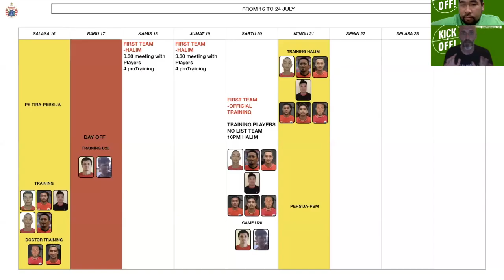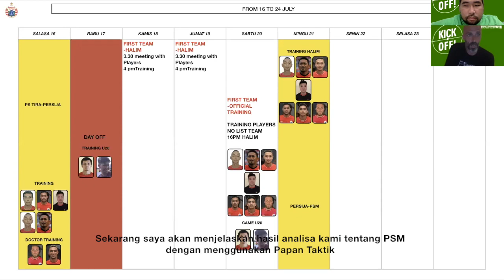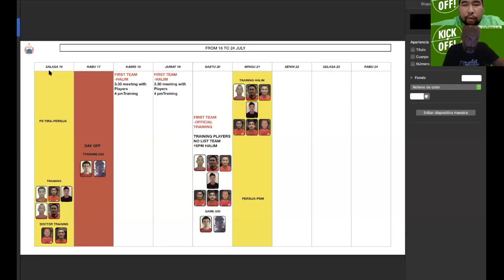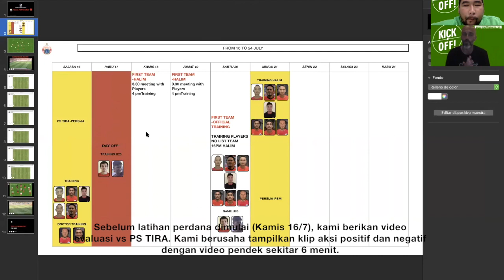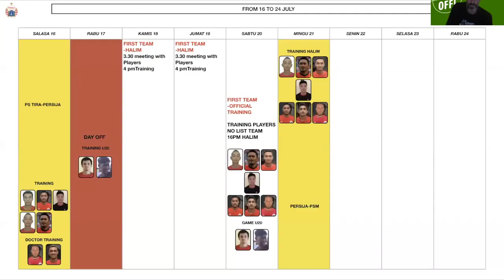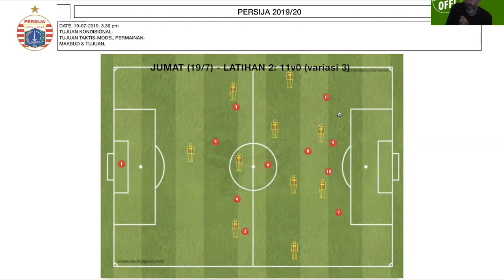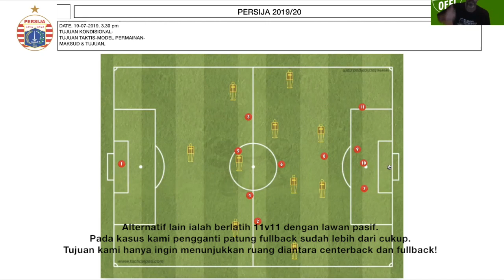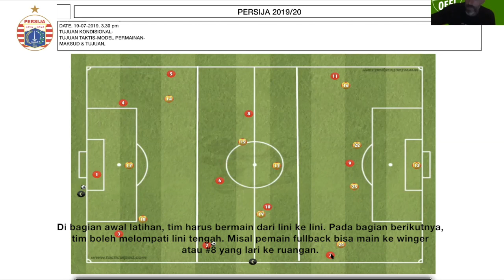K! VLOG #4: From Game Analysis Into Training Plan - Eduardo Perez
Coach Eduardo adalah pelatih sepakbola asal Spain yang memiliki segudang pengalaman di sepakbola top level. Diantaranya, ia pernah menjadi asisten pelatih di Girona FC dengan Rubi, APOEL dengan Tomas Cristiansen dan Al Sadd dengan Xavi Hernandez. Di Indonesia, ia memiliki pengalaman melatih TImnas Indonesia, serta sempat berlabuh di Persija Jakarta. Kali ini, ia akan berbagi pengalaman saat mempersiapkan Persija Jakarta jelang Final Piala Indonesia 2019.